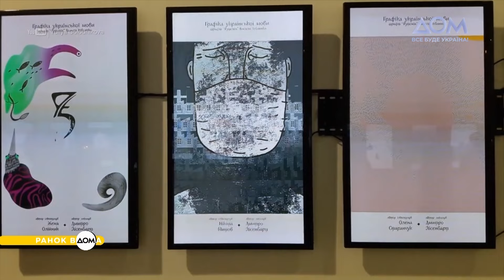День народження Івана Драча та Олександра Пономаріва: 17 жовтня в історії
Доброго ранку! Цього тижня "Ранок Вдома" виходитиме в онлайн-форматі. На календарі 17 жовтня, і ми починаємо. Давайте ж дізнаємося, чим був особливий цей день в історії.
17 жовтня 1935 року народився видатний мовознавець та популяризатор української мови Олександр Пономарів. Він – автор понад 250 наукових праць, останні 15 років працював над новим українським правописом. Також у цей день 1936 року на Київщині народився письменник Іван Драч. У своїй творчості він нещадно критикував радянську владу. 17 жовтня 1979 року Мати Тереза отримала Нобелівську премію миру "за діяльність у допомозі стражденній людині".
Більше про визначні події 17 жовтня дізнавайтеся у нашій традиційній рубриці "День в історії".